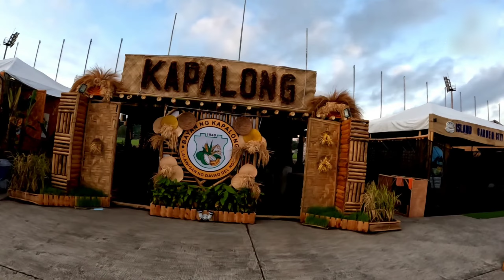walkthrough Around Davao Del Norte Sports & Tourism Complex | Araw ng Davao Del Norte 2022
55th Founding anniversary of Davao del Norte
Davao Del Norte Civic Parade